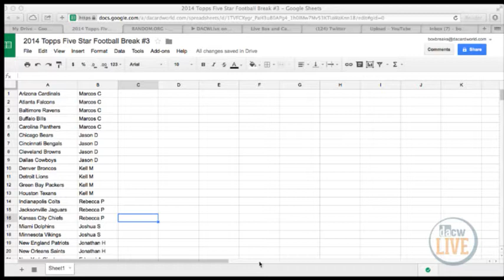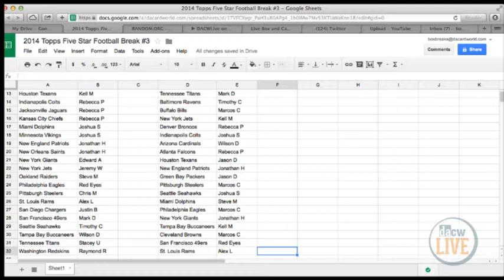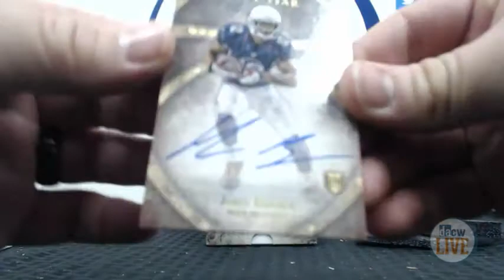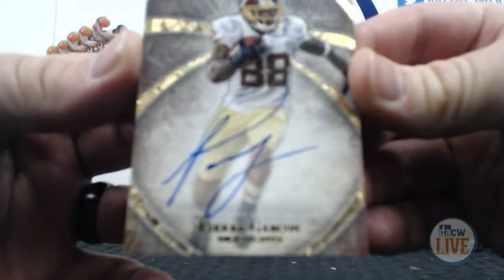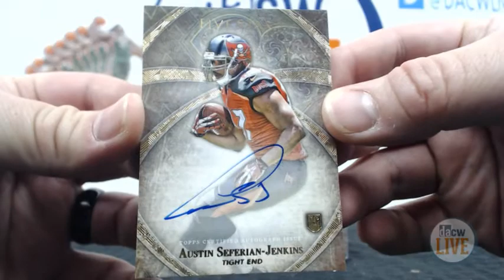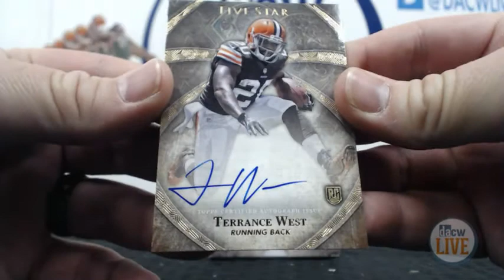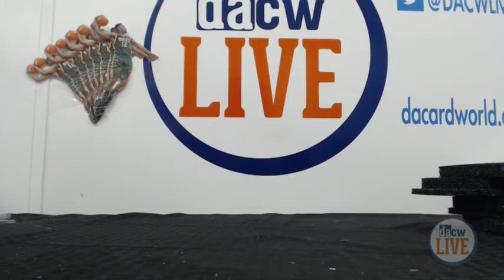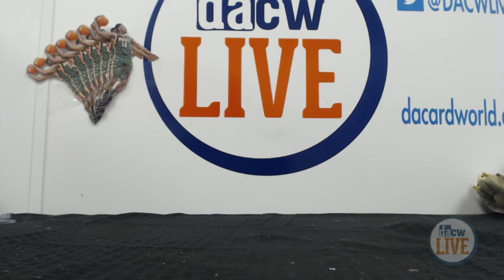2014 Topps Five Star Football Break #3